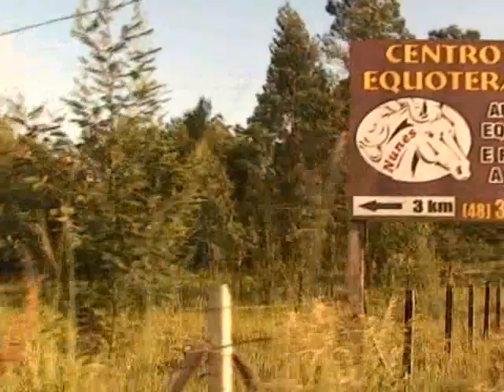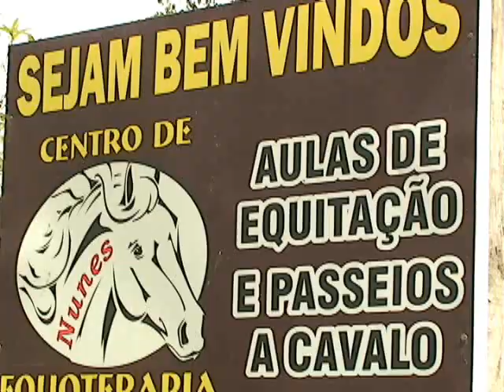equitação ,cachorro que anda á cavalo e eu que montei pela primeira vez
equitação ,cachorro que anda á cavalo e eu que montei pela primeira vez não percam...